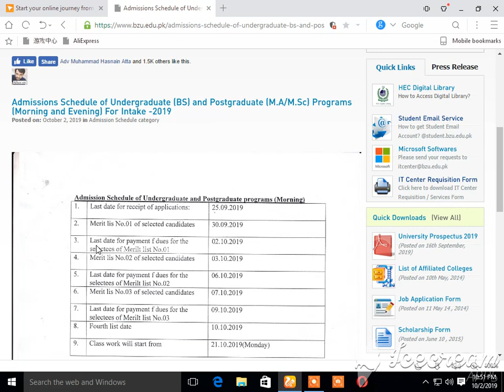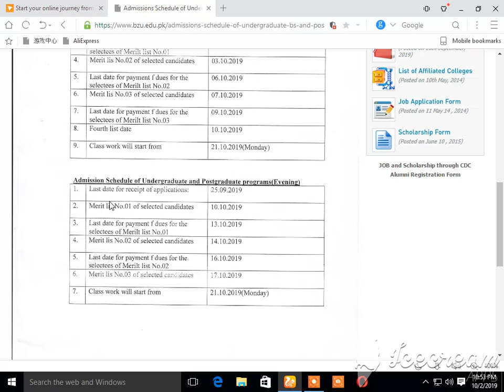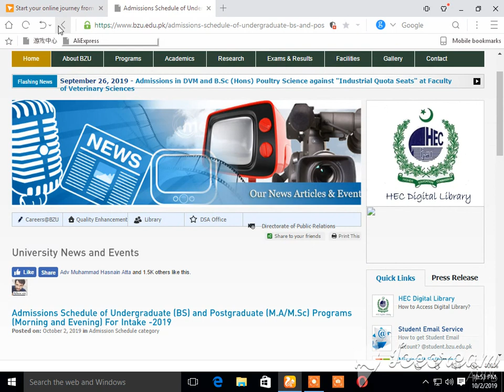bzu msc BS admission merit list update 2019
bzu msc BS admission merit list update
TAHIRA TV
whats up no.